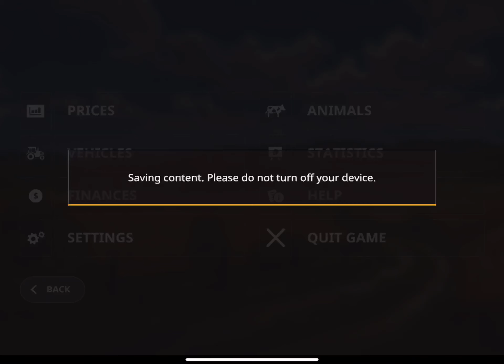Farming Simulator 20 #269